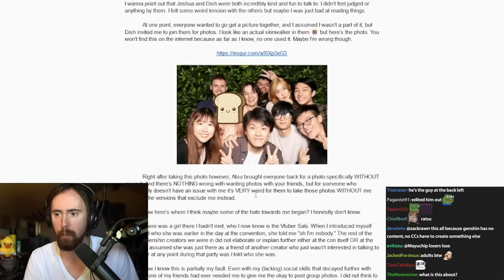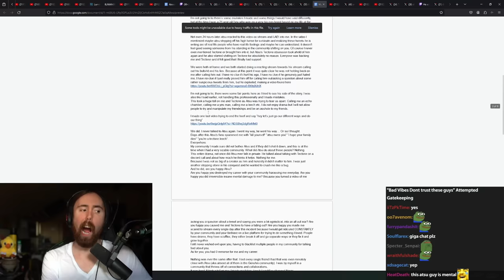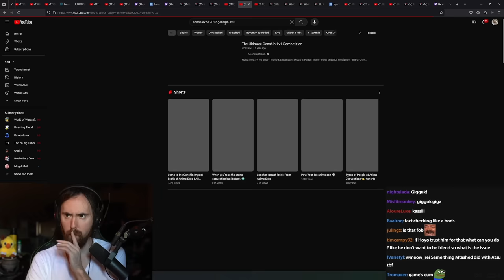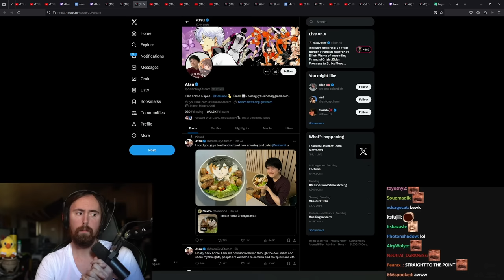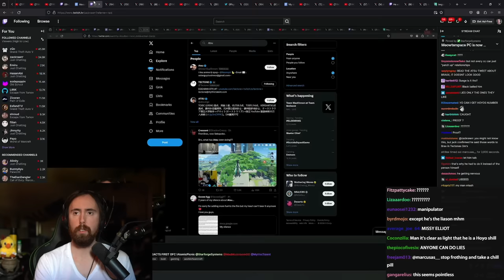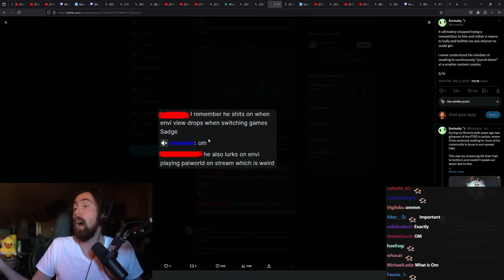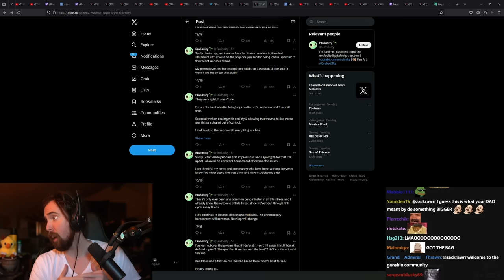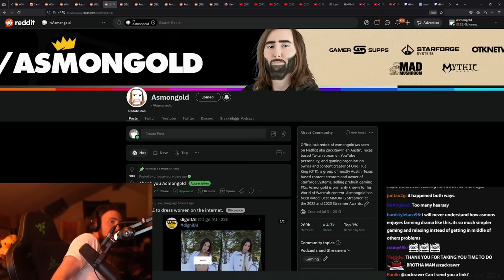Drama of the Year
Going down the rabbit hole of Hoyoverse drama: who are Braxophone and Atsu? Why do they hate each other? Why is this video 3 hours long? Here we go, let's find out.